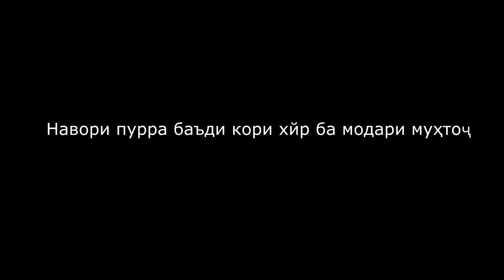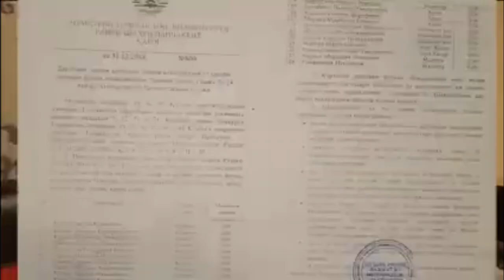ЗУЛМУ СИТАМ БОЛОИ МИЛЛАТИ МАЗЛУМ.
Навишта шудааст дар саҳифаи фейсбукии Джана Ашурова:

ПАНҶАКЕНТ0: Ба доди ин мард кӣ мерасад?

Муҷибулло Мирзоев яку ним сол боз аз пайи ҷустуҷӯи адолат аст ва дари тамоми мақомотҳои дахлдорро кӯфтааст то ба додаш бирасанд. Бо вуҷуди он ки ӯ дар даст тамоми ҳуҷҷатҳои лозимае, ки бегуноҳ буданашро исбот мекунанд дорад, вале аз чӣ бошад ҳамаи масъулини дахлдор худро ба нодонӣ мезананду шикоятҳояшро намесанҷанд ва баҳои қонунӣ намедиҳанд.
Дар асоси қарори раиси шаҳри Панҷакент аз 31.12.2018 сол таҳти рақами 800 ба 24 нафар эҳтиёҷмандони ҷамоати деҳоти Рӯдакӣ қитъаи замини наздиҳавлигӣ ҷудо карда дода шуда буд. Заминсози ҷ/д Рӯдакии шаҳри Панҷакент Мирзоев М.Б, ки ҳамчун аъзои комиссияи тақсимоти замин иштирок дошт, бо ҳукми суди шаҳри  Панҷакент аз 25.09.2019с бо моддаи 338 иловаи 1 қисми 2 бандҳои "а, в" КҶ ҶТ гунаҳкор дониста шуда бо ин модда ҷазо дар намуди ҷарима ба андозаи 50 ҳазору 160 сомонӣ ба фоидаи давлат бо маҳрум кардан аз ҳуқуқи ишғоли мансабҳо дар соҳаи заминсозӣ ба муҳлати 2 сол таъин карда шудааст.
Ин нафар аз ҳукми суд розӣ набуда мехоҳад ӯро сафед кунанд ва ба ҷои кораш барқарор шавад.

Дар бораи навори облава дар саҳифаи Фейсбукии Нигина Салимова бо забони русӣ навишта шудааст:

Здравствуйте уважаемый, справедливый и гуманный наш Мер города Рустами Эмомали, моё обращение именно к Вам  - так как  все обращение которые мы делаем именно к Вам по поводу беззакония и использование должностных полномочий со стороны представителей органов власти,  то они сразу же рассматриваются именно по закону, так как нарушители закона является именно те кто должны представлять нам безопасность и защищать права своих граждан нашей республики РТ.

Но однако не в зависимости от того, что Вы уважаемый наш Мер города Рустами Эмомали стараетесь ради своего народа, чтобы мы жили благополучно в мире и спокойствия  и боритесь   с нарушителями закона и теми кто пользуется своими должностными полномочиями и нарушают закон нашей республики, но все равно это все повторяется и не становится уроком другим, что является очень огарчительно.💔

Ситуация такова, что сегодня 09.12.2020 среди белого дня, не известные лица молодые парные лет 21 и 23 примерно остановили нашу машину и вывели моего брата из машины и даже не представившийся и хотели затолкнуть моего брата в свою машину насильным путем, что является не законно лишением свободы человека и гражданина РТ и после того как я его сестра включила камеру телефона они стали говорить, что мы сотрудники ОВД-2 по району Сино хотя они даже не представились и не знали как зовут моего брат и хотели увезти, но я им не позволила сказав, что письменно напишу заявление в нужные органы и выставлю в соцсети видео ролик с данным происшествием. - на, что они среагировали так как у меня была камера.

Очень Вас прошу со всем уважением к Вам  рассмотреть моё данное обращение и принять законные меры с данной сложившийся ситуацией. Видео прилагается.

Тамос бо масъули шабакаи ҲАҚ ТҶ бо тариқи вастап, имо, вайбер, телеграмм.

Мо дар шабакаи фейсбук.

Аз марзи худ дифоъ бояд кард.

Чаро масҷидҳо баставу дискатекаҳо фаъол ҳастанд?

Журналисти таксирон кӣ аст?

Рафтори бади корманди давлатӣ.

Рамазон Ҳусейниён аз марзи Ворух дифоъ кард.

Рамазон Ҳусейниён: Раҳмонов президенти ман нест як хоин аст.